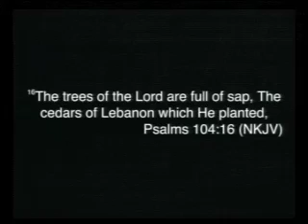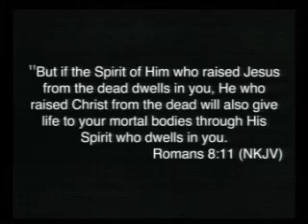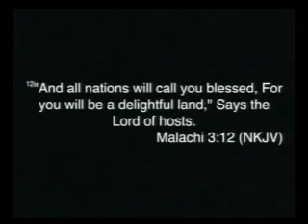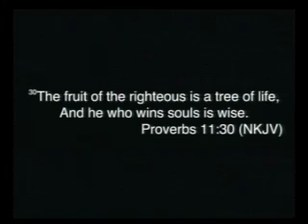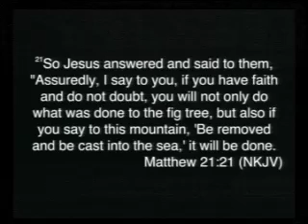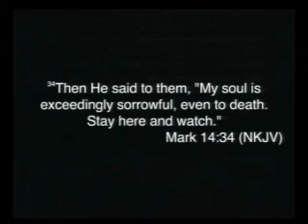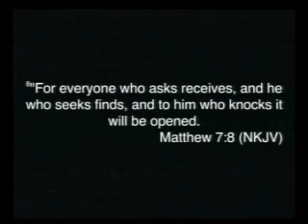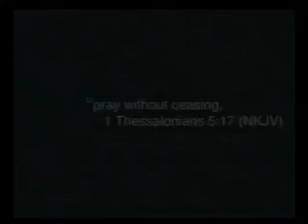Full of Sap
Christian  Living Fellowship Sunday Service 17 August, 2014.  Pastor Bobby Ganaway.